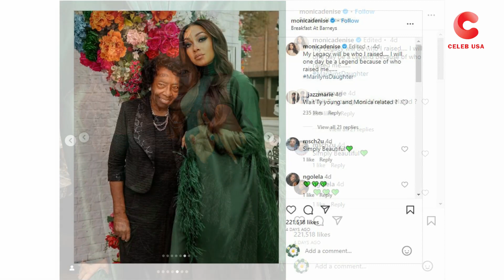Monica's Daughter Laiyah, Stole Her Mom Whole Face Expressions in Charming New Photographs.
Monica Denise Arnold is an American singer, rapper and actress. Monica took to Instagram on Sunday to celebrate her bonus dad’s birthday while also reflecting on her role as a mother. “Happy 80th Birthday Papa,” Monica wrote to her stepdad, Revered, Dr. E.J. Best. “Although our mistakes at times have been great, Your love has been far GREATER,” the singer shared. “Without judgment you love and Without cease you support us,” Monica exclaimed.